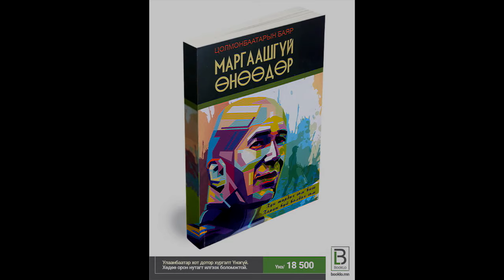Бермудын гурвалжингаас ч илүү жихүүдэс хүргэм 10 газар / TUUH.MN